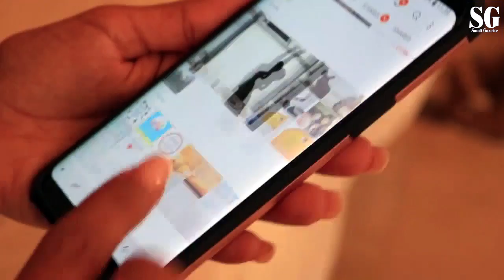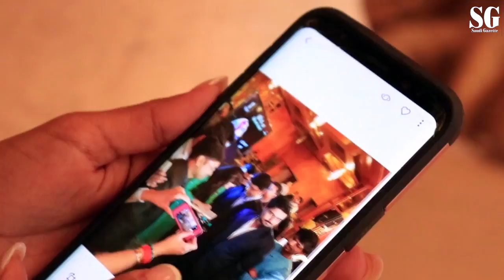Information about Yoga by Nouf Marwaai — First Certified Yoga Instructor — Part 2